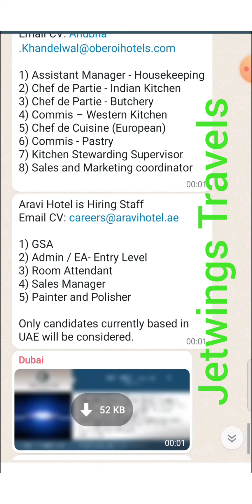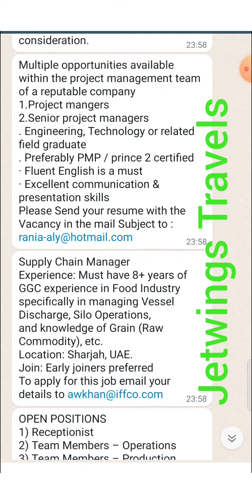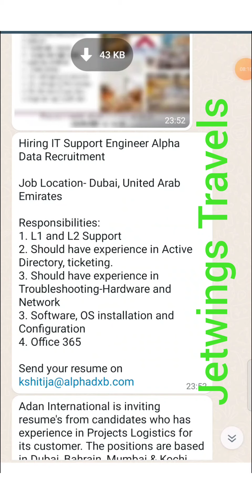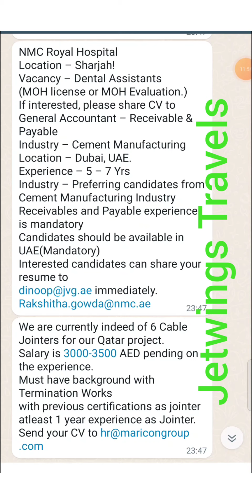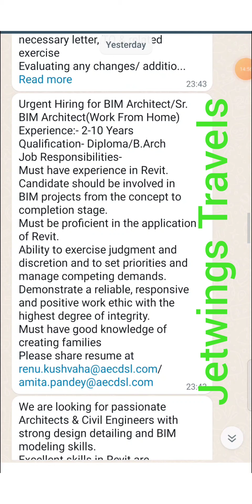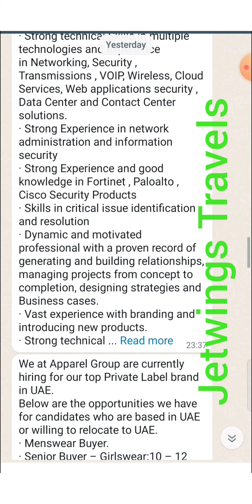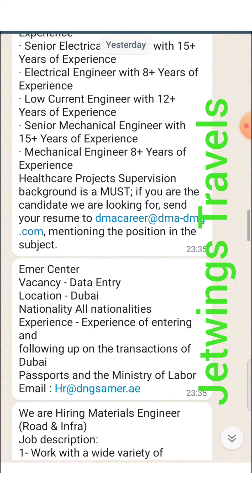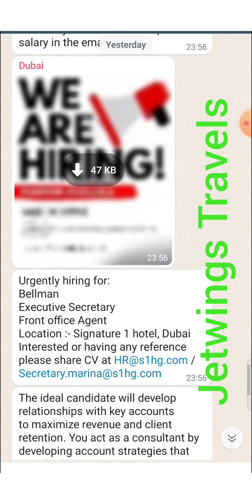10000 (Free Requirement) Gulf countries🇮🇳 (All categories Job's)